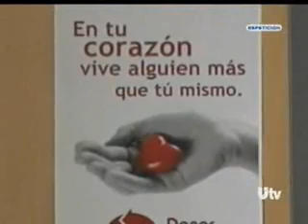CETYS 26 10 2011 UNIRADIO BUSCAN CREAR CONCIENCIA